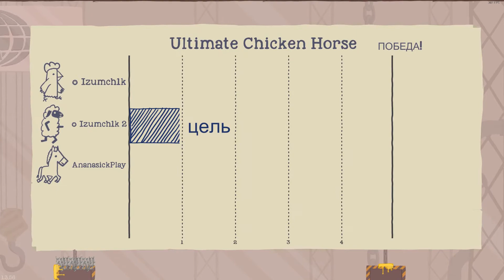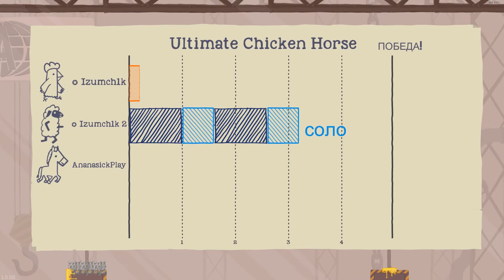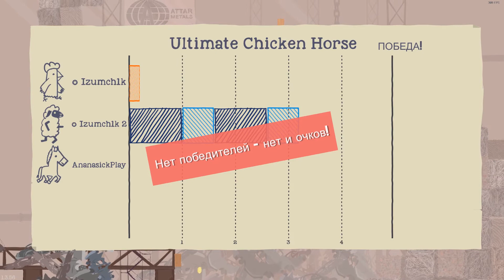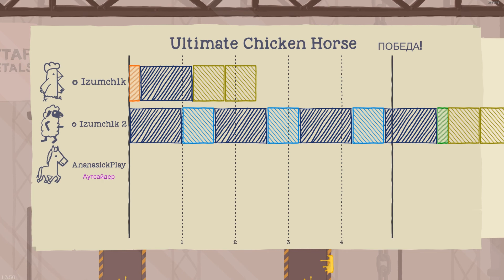ИГРАЮ В ULTIMATE CHICKEN HORSE ПРОТИВ ПОИСКОВИКА И АНАНАСА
Всем привет! В этом видео вы увидите как я играл против моих друзей в игре ультимейт чикен хорс.